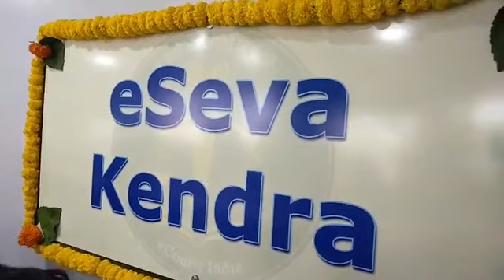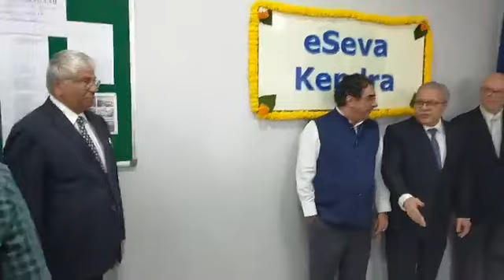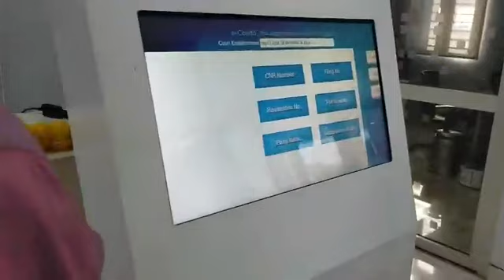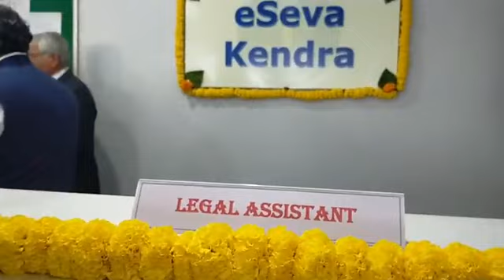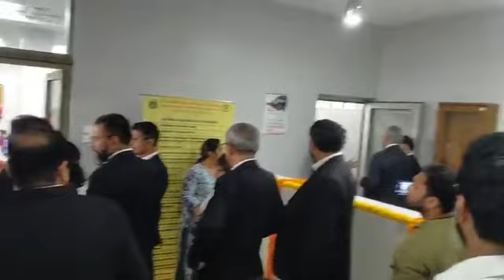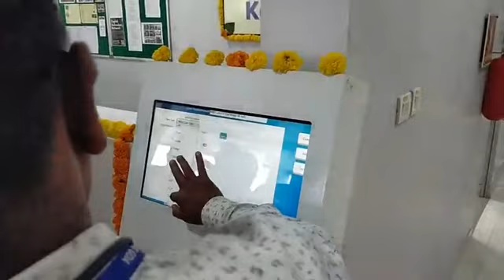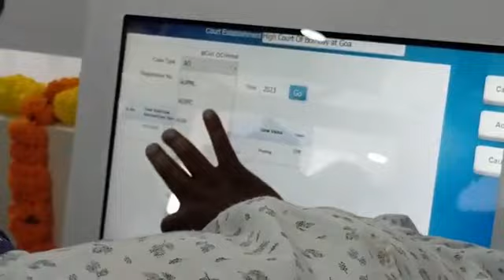Inauguration of eseva Kendra at the High court office of the Goa State legal service